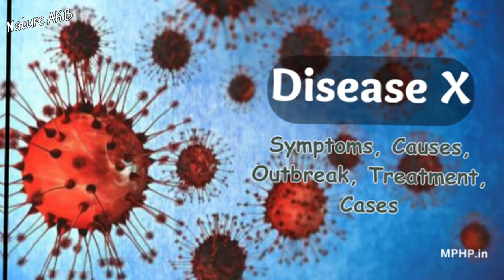Disease X:Mystery Illness Could Kill Millions | The Next Pandemic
Disease X shorts is a placeholder name that was adopted by the World Health Organization (WHO) in February 2018 on their shortlist of blueprint priority diseases to represent a hypothetical, unknown pathogen that could cause a future epidemic. The WHO adopted the placeholder name to ensure that their planning was sufficiently flexible to adapt to an unknowns pathogen (e.g., broader vaccines and manufacturing facilities).Director of the US National Institute of Allergy and Infectious Diseases Anthony Fauci stated that the concept of Disease X would encourage WHO projects to focus their research efforts on entire classes of viruses (e.g., flaviviruses), instead of just individual strains (e.g., zika virus), thus improving WHO capability to respond to unforeseen strains. In 2020, experts, including some of the WHO's own expert advisors, speculated that COVID-19, caused by the SARS-CoV-2 virus strain, met the requirements to be the first Disease X.

Disease x
what is disease x
disease x symptoms
disease x spread in world
Disease x in odia
odia news
odisha news
disease x explained
Disease x mahamari
disease x cases
disease x vaccine
spread of disease x
disease x in india
new virus disease x
britain disease x
disease x news
disease x virus
disease x explained in hindi
Disease x kese hota he
wellness for life
disease x spread in india
disease x in uk
disease x vs covid
disease x 2023
Nature AKB

Hey! I've been investing on Groww and it is very simple to use. Complete your account activation to start your investment journey with me

Hey, get FREE BITCOIN worth Rs. Join me and 1.8 crore traders who are trading in 100s of crypto.